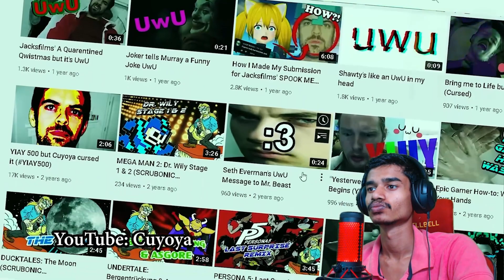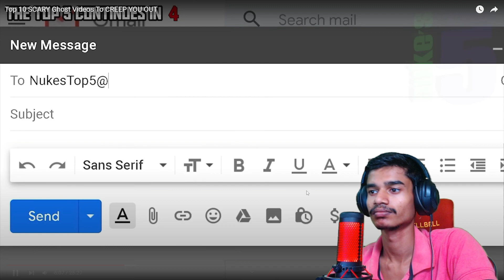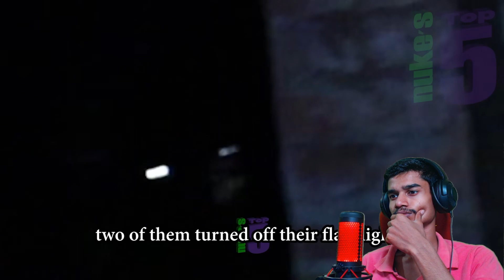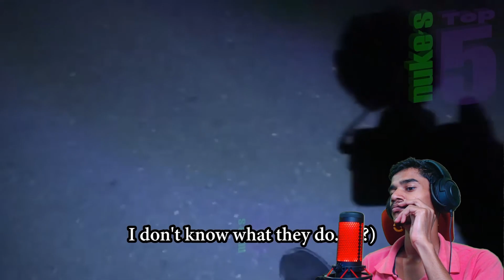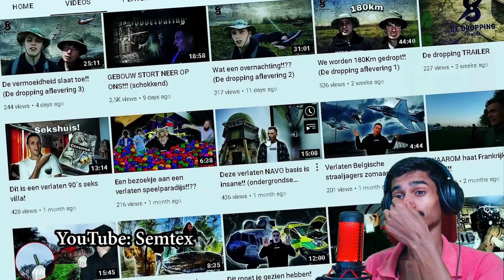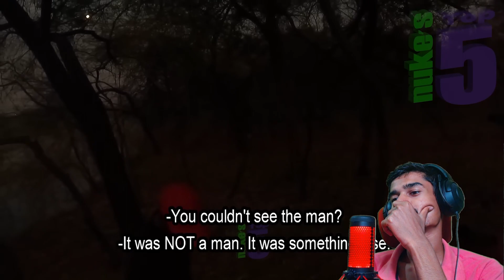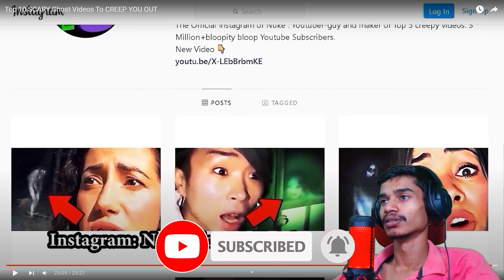REACTION ON NUKE TOP 5 Top 10 SCARY Ghost Videos To CREEP YOU OUT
Hello guys welcome to my new reaction channel

COME HERE TO INJOY INDIAN REACTION ON MOST OF THE VIDEO